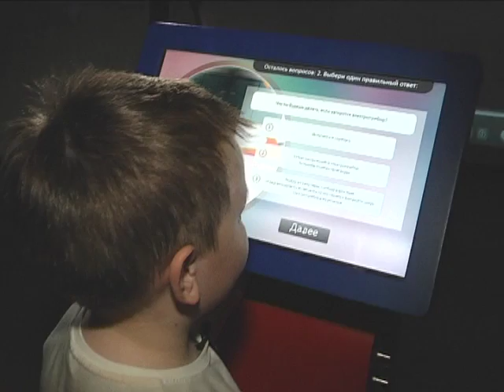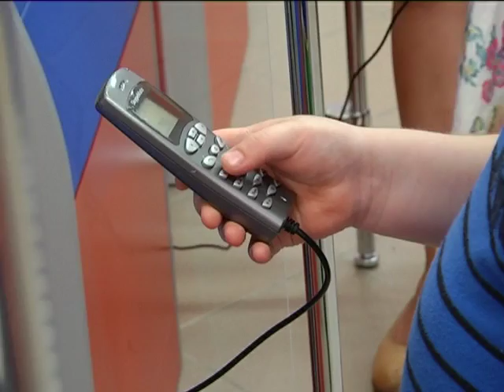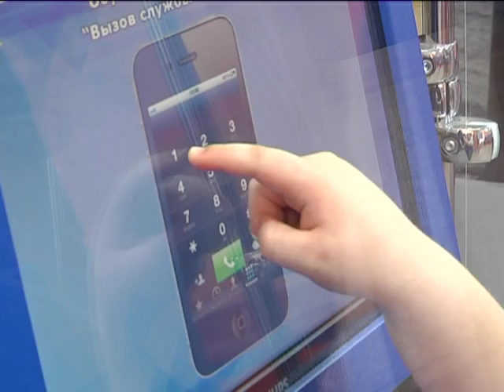18 08 2016 Cтрана безОпасности